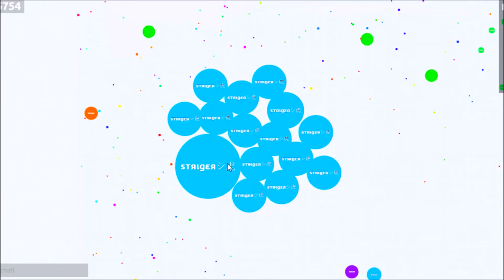8 different types of popsplits!